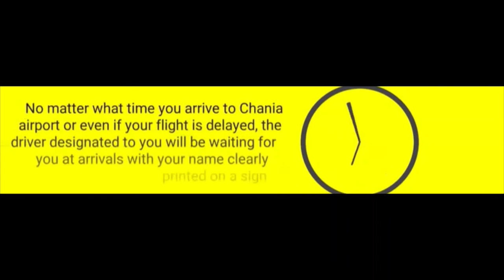Chania Airport Taxi, Minivan & Minibus | Airport Chania (CHQ)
Book Taxi, Minivan or Minibus Transfer From Chania Airport (CHQ)

Make your Taxi, Minivan & Minibus request and we will soon confirm your reservation.

Book online now your Taxi or Minibus transfer in Crete using the booking form, no need to make any prepayment, no credit card needed, as you will pay to your driver after you reach your destination. For Crete Tours reservation click “Taxi & Minibus Tours” button and select the tour that you want to join. Tours departs and returning to Platanias Taxi Head Office in Platanias, Chania office.